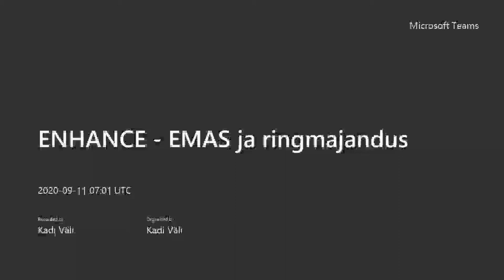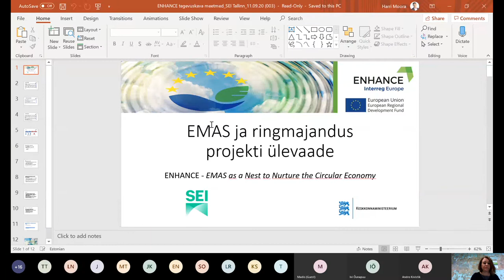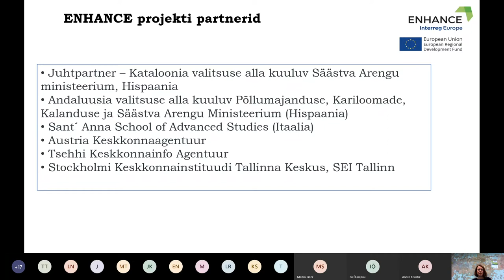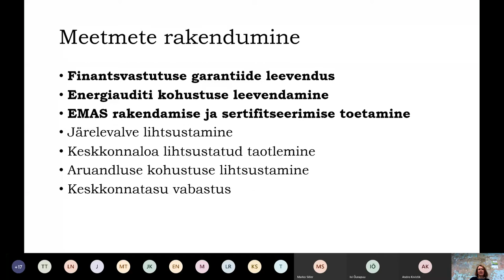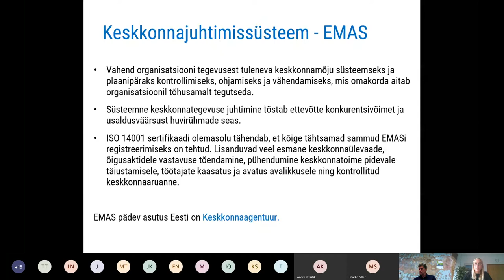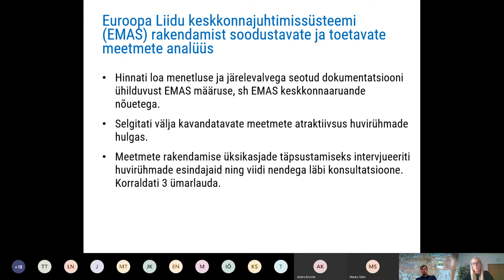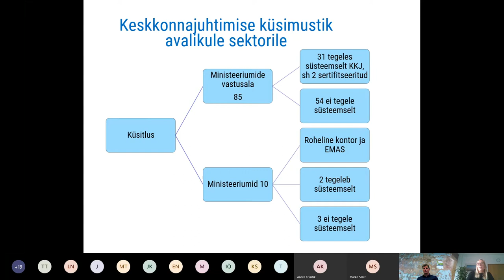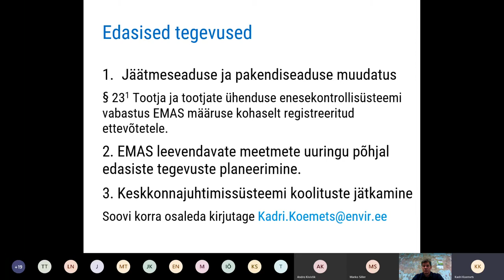EMAS ja ringmajandus - ENHANCE projekti lõpuvebinar 11.09.2020